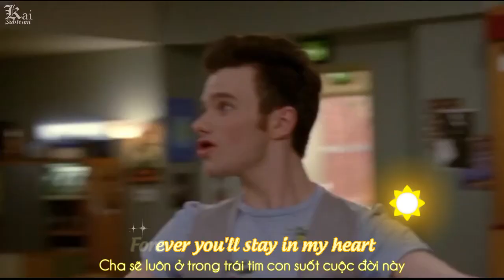[Vietsub - Kara] Sunshine Of My Life - Glee Cast